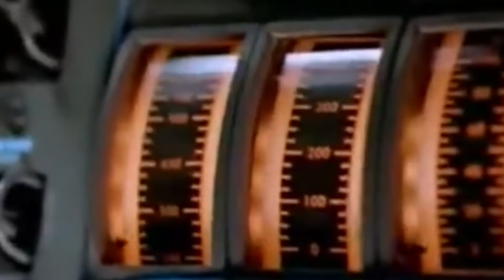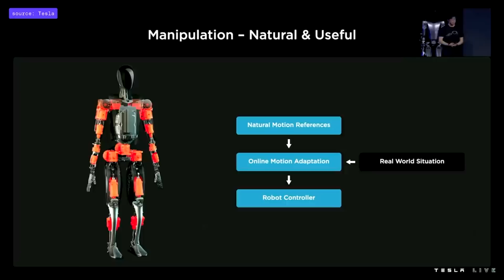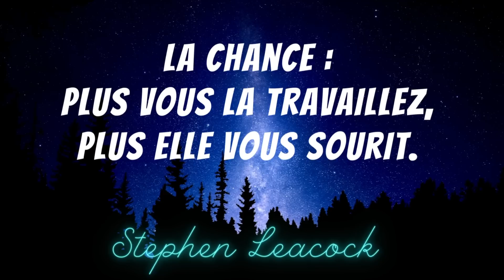L'actualité spatiale #61🔥| Falcon Heavy de SpaceX décollera avant SLS de la NASA |Elon Musk| BDF🌎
Cette semaine dans l'actualité spatiale Show🔥, je suis très heureux de vous apprendre le retour de la merveilleuse et puissante fusée Falcon Heavy de Spacex. Actuellement  c'est la plus puissante fusée en utilisation au monde ! Et elle décollera d'ici la fin du mois WOW🤩. La NASA, SpaceX, Mars, ici on parle à chaque semaine de toute les nouvelles du spatial. Mon nom est BDF et bienvenue dans votre actualité spatiale Show🔥.

L'actualité spatiale Show🔥🌎 est un format hebdomadaire qui fait le tour de l'actualité spatiale. SpaceX, NASA, ESA, JAXA quels seront les prochains grands défis de l'humanité du côté de la conquête spatiale❓

Voici les sujets de la vidéo de cette semaine🧐:

🔴SpaceX pourrait bientôt lancer la fusée lourde Falcon Heavy pour la première fois en trois ans🚀.

🟢L'équipage de la mission Crew-5 de SpaceX est bien arrivé à bord de la Station Spatiale Internationale 😀.

🔵Il n'y a pas de doute nous sommes impatients de voir décoller la fusée SLS de la Nasa. Mais pourquoi un report de lancement. Quand c'est un ouragan comme Ian la semaine dernière c'est facile à comprendre mais pourquoi les fusées sont-elles si sensibles à la météo ? Quelles sont les conditions parfaites pour qu'elles puissent décoller en toute sécurité ?

🟣Snoopy et Shaun avec leurs costumes composés de véritables pièces de combinaison spatiale sont probablement impatients de voyager dans la fusée SLS pour la mission Artemis 🐑🐶.

🟠Le petit hélicoptère drone Ingenuity de la Nasa s'est trouvé un petit compagnon de route temporaire🚁.

🟡La présentation des premiers prototypes de robots Optimus, et surtout l'absence d'annonce pour la version stable du logiciel de conduite entièrement autonome ont fait fortement baisser le cours de l'action Tesla. C'est pas une première 🤖.

Et ça complète votre actualité spatiale Show🔥 de la semaine. Merci d'être toujours plus présent à suivre la chaîne du futur. Et comme disait Stephen Leacock: «La chance : plus vous la travaillez, plus elle vous sourit». C'est bien vrai, si c'était si facile, tout le monde le ferait! En attendant n'oubliez pas d'alimenter vos passion sur ce merveilleux point bleu pâle et d'être BlueDot🌎 parce que le futur ça commence maintenant !

Voici les nouvelles spatiales 🛰 de cette semaine:

- 00:00 -Introduction 🔰.
- 00:37 -SpaceX lancera la fusée  Falcon Heavy pour la première fois en trois ans🚀.
- 04:32 -Crew-5 de SpaceX est bien arrivé à bord de la Station Spatiale Internationale 😀.
- 06:25 -Nous sommes impatients de voir décoller la fusée SLS de la Nasa 🚀.
- 11:10 -Snoopy et Shaun sont impatients 🐑🐶.
- 13:32 -Le petit hélicoptère drone Ingenuity de la Nasa s'est trouvé un petit compagnon de route temporaire🚁.
- 15:37 -Tesla : le robot d’Elon Musk fait paniquer les actionnaires🤖.
- 18:35 - Conclusion ✨.